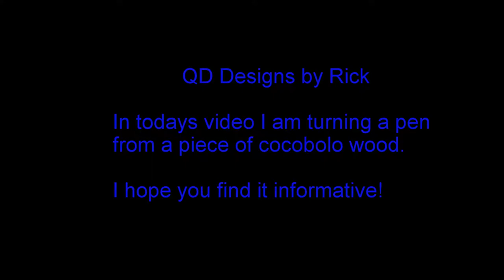Turning A Cocobolo Wood Pen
Here is a short video showing my process to turn a pen. I have been turning for almost exactly one year at this point so I am by no means a professional. I hope you enjoy my video and follow along with the rest of the videos to come.

Etsy Store